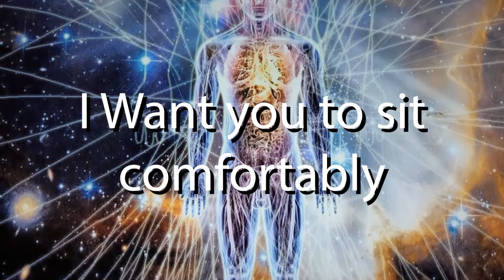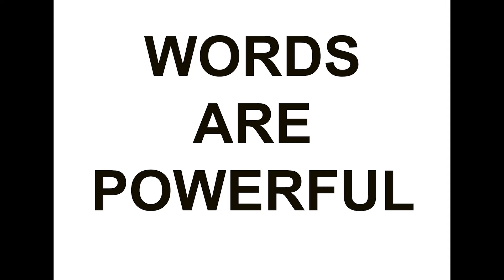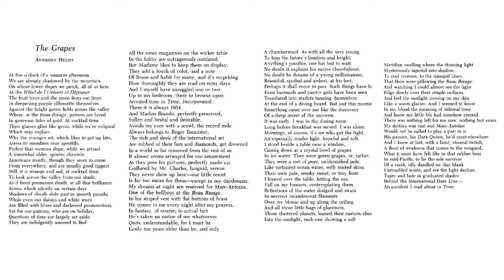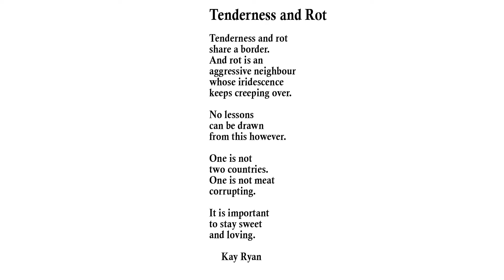Poetry Workshop with Heather Brett